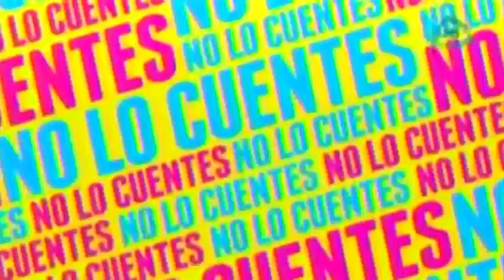Salvador Zerboni reveló detalles de la operación de la hija de Ivonne Montero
Salvador Zerboni explico que la hija de Ivonne Montero salió bien de la operación de en su corazón sin embargo una bacteria entro a su cuerpo

17 de junio 2015